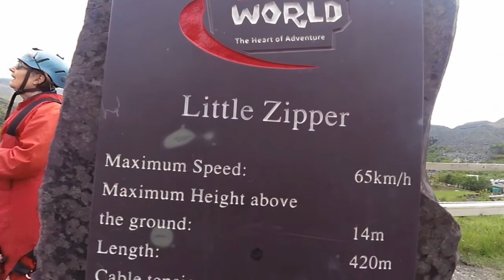Zip Wire Challenge May 2015